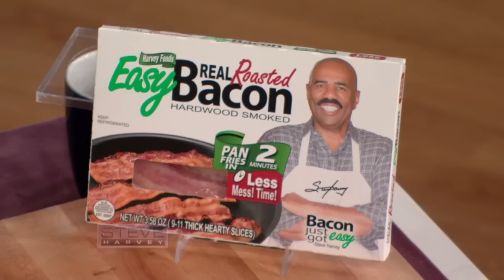James Wright Chanel: This bacon is stupid good! || STEVE HARVEY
Steve Harvey welcomes the legendary Patti LaBelle and her new friend James Wright Chanel to review his brand of Easy Bacon.